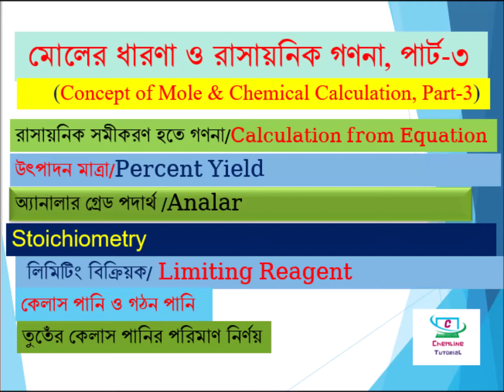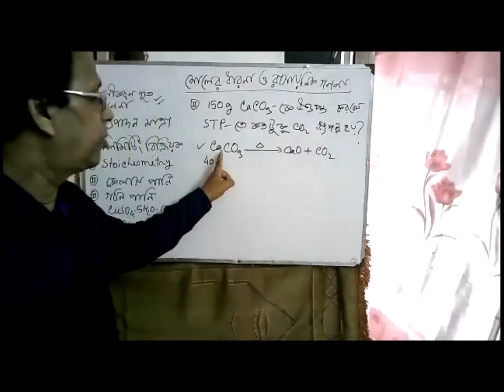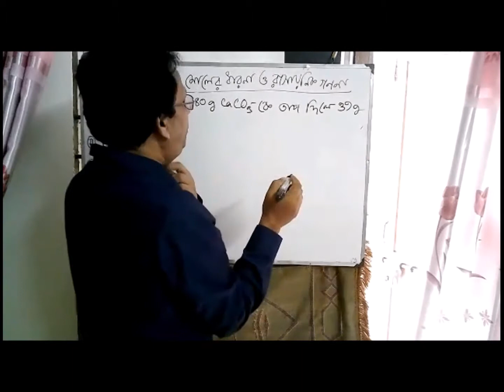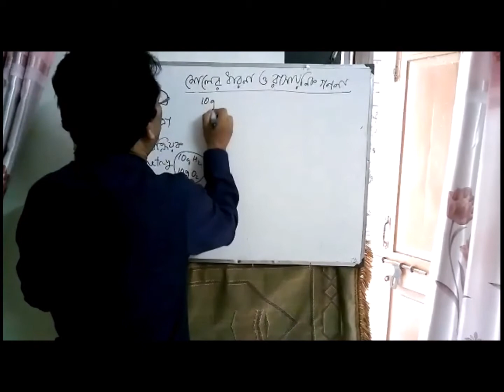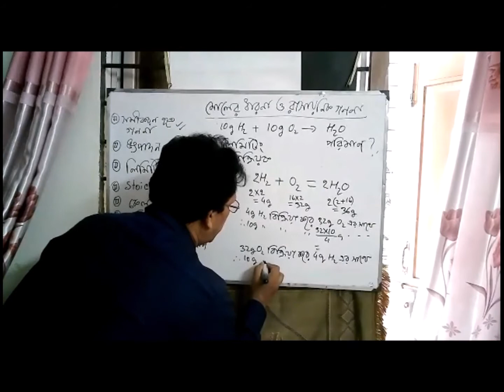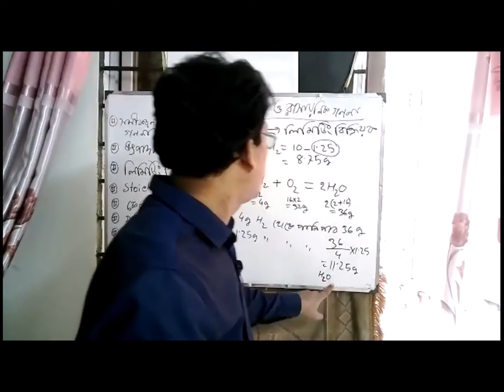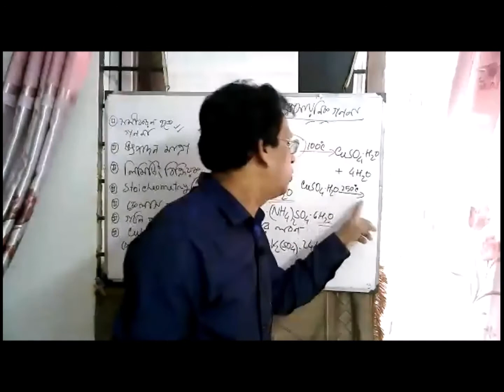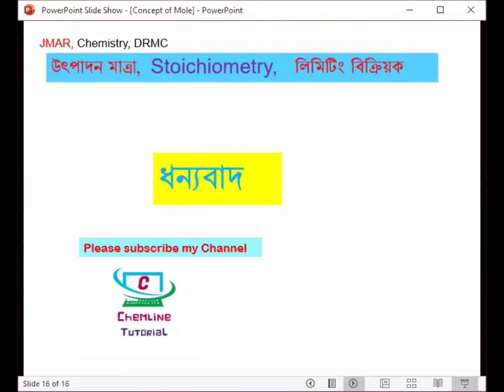মোলের ধারণা ও রাসায়নিক গণনা:লিমিটিং বিক্রিয়ক, তুতেঁর কেলাস পানির পরিমাণ নির্ণয়,উৎপাদন মাত্রা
উৎপাদন মাত্রা/Percent Yield
Stoichiometry
কেলাস পানি ও গঠন পানি/Crystal Water
তুতেঁর কেলাস পানির পরিমাণ নির্ণয়
Concept of mole and chemical Calculation মোলের ধারণা ও রাসায়নিক গণনা
রসায়ন অন পাঠদানে ভর্তির জন্য In Box এ যোগাযোগ করূন-